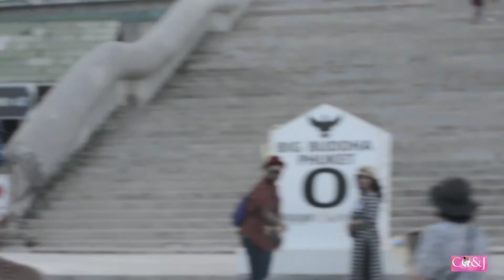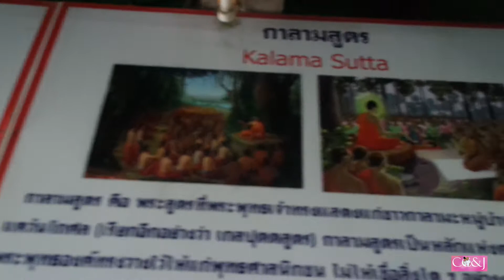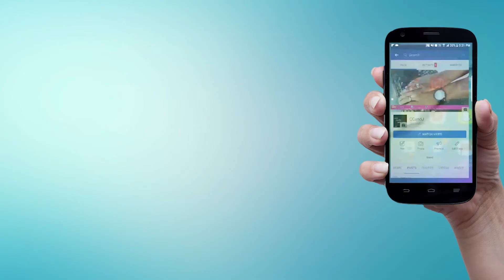CCandJ- Day #4 Thailand vlogs- We rode Atvs up to the Big Buddha Temple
This adventure was a humbling experience! The big Buddha temple in Phuket Thailand was amazing.

We believe in Love and Family!

Join ccandj as we share our journey, our love, and our family with you. We encourage you to share your family, your love, and your journey with us. Be sure to hashtag ccandj or ccandjlove to help us promote the values of Love and Family around the world!

Together we can promote Love, Family, and Unity!